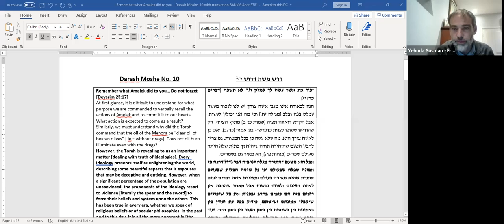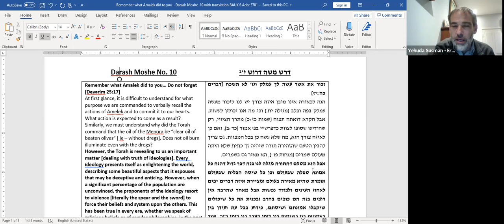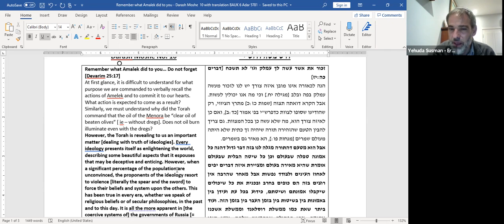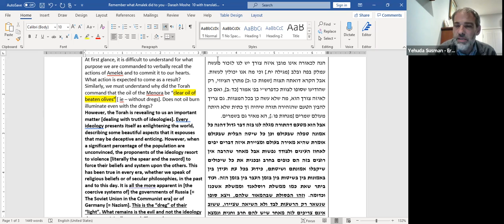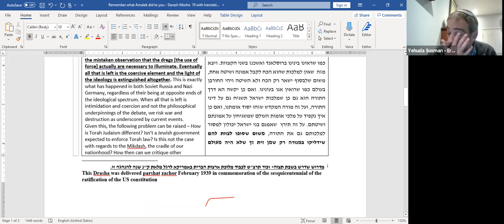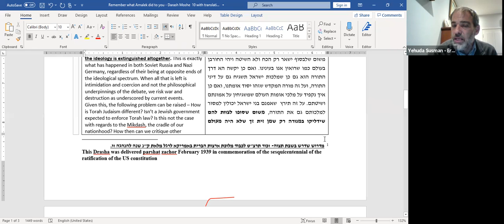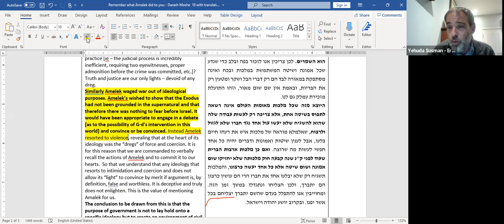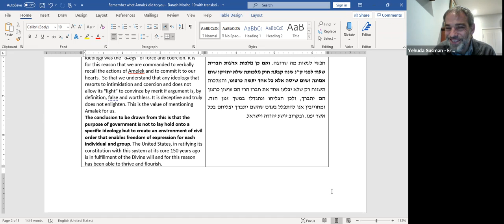Rav Sussman's SBM Shiur 18/2/21